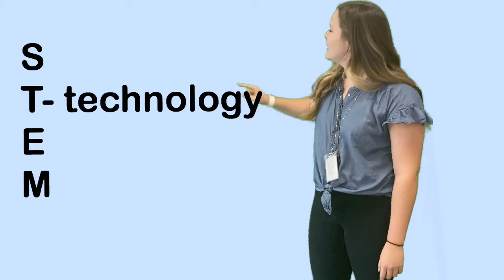What is STEM?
Kindergarten and 1st Grade STEM Introduction